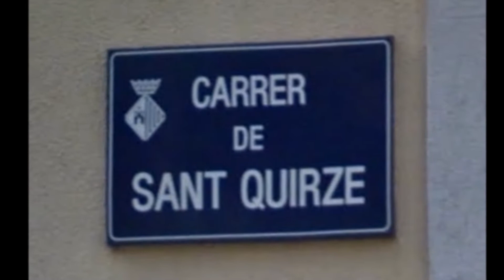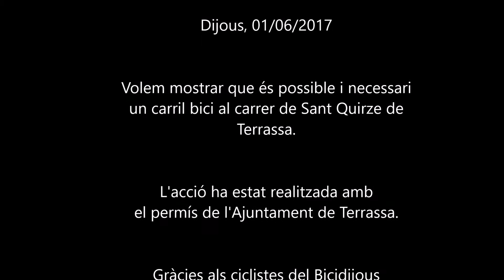Carril bici al Carrer Sant Quirze de Terrassa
Acció organitzada per l'associació BiciTerrassa Club (BiTer) amb el suport de l’Associació de Veïns del Centre de Terrassa.

Dijous, 01/06/2017

Volem mostrar que és possible i necessari  un carril bici al carrer de Sant Quirze de Terrassa. L'acció ha estat realitzada amb el permís de l'Ajuntament de Terrassa.

Gràcies als ciclistes del Bicidijous per "estrenar" el carril bici efímer. Esperem estrenar aquest nou carril bici ben aviat.